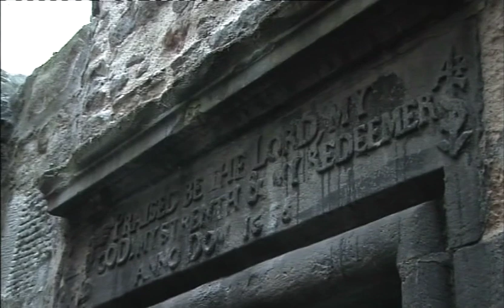The Covenanters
Many are the tales of the Covenanters. It was a brave but sad period of Scottish history. Often a Christian's only crime was to be at a prayer meeting or to be found with a Bible; regularly the soldiers shot them on the spot for these unlawful things. James White was caught at a prayer meeting near Kilmarnock and the soldiers shot him, then the Captain cut off his head with an axe and used his head as a makeshift 'football' on the grass.

In Wigton Bay Margaret Milliken and Margaret Wilson were tied with ropes and staked into the sand to be drowned by the incoming tide.